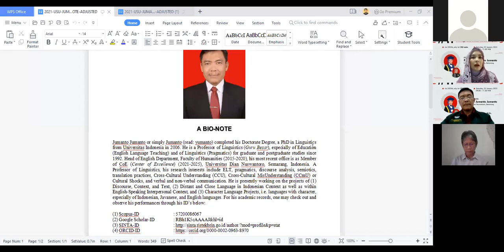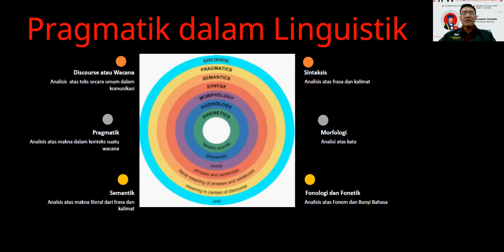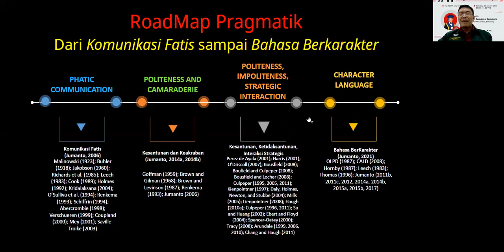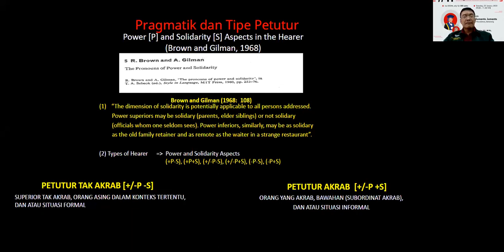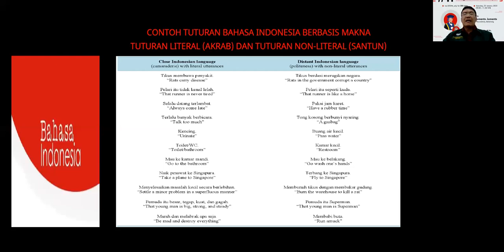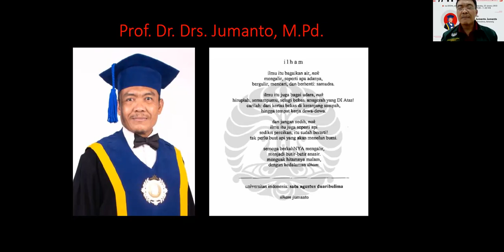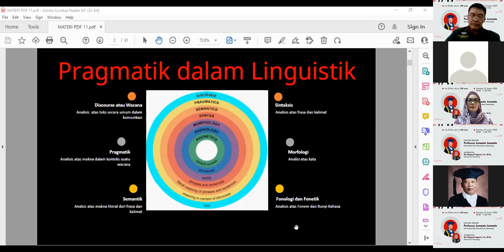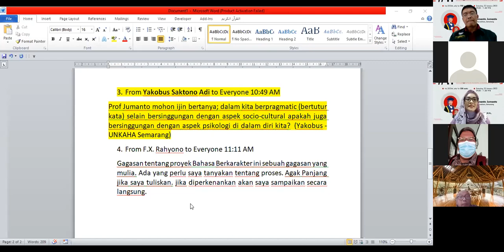DISKUSI ONLINE PDF SERIES # 11Character Language: A Pragmatic Social Verbal Project.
DISKUSI ONLINE PDF SERIES # 11

Character Language: A Pragmatic Social Verbal Project.
Pragmatics Discussion Forum Proudly Presents
PEMBICARA:Prof.Jumanto, Universitas Dian Nuswantoro, Semarang
MODERATOR: Eka Margianti Sagimin, S.S., M.Pd.,Universitas Pamulang
Dilaksankan pada Hari Sabtu, 22 Januari  2022, JAM 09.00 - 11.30